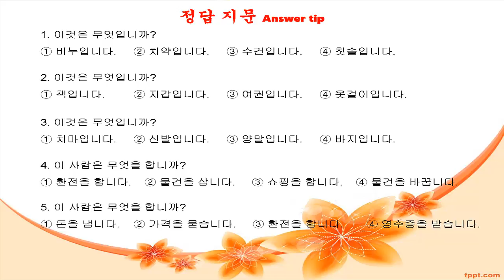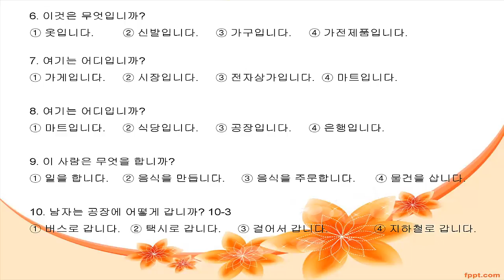EPS TOPIK 2014 Listening Answer 1 and 2 ចំលើយរូបភាព 1 និង 2